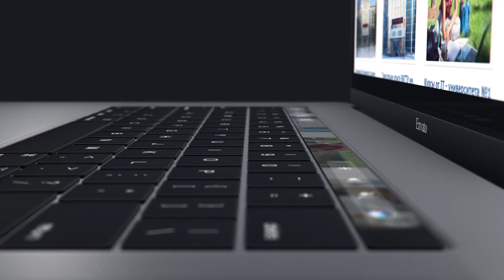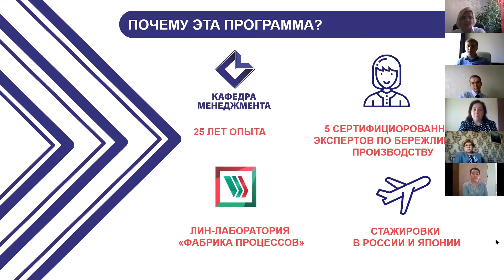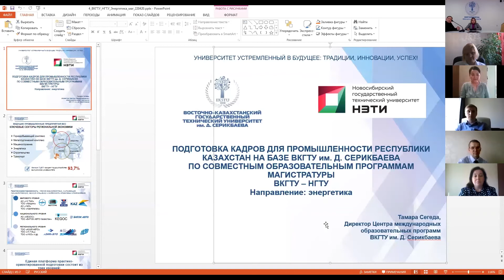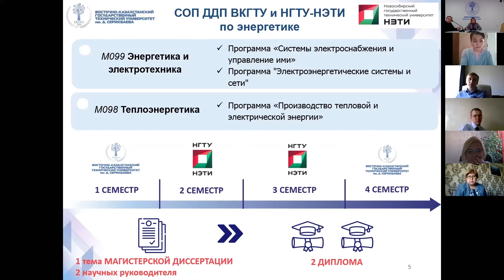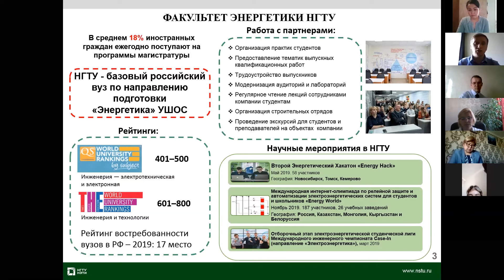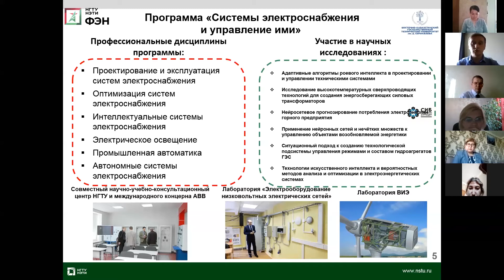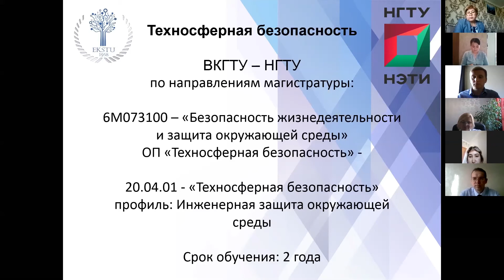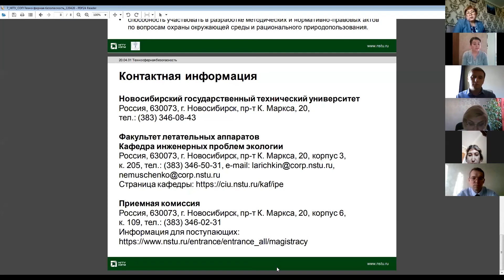Вебинар (zoom) ВКГТУ НГТУ 22.04.2020 г.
Образование без границ с ВКГТУ: совместные образовательные программы ВКГТУ и Новосибирского государственного технического университета (Магистратура):
- «Энергетика»;
- «Безопасность жизнедеятельности и защита окружающей среды»;
- «Менеджмент».

Для более подробного изучения презентаций, просим пройти по ссылке ниже:
23